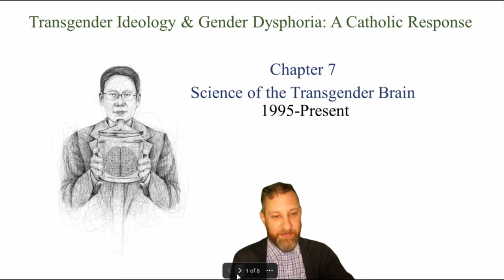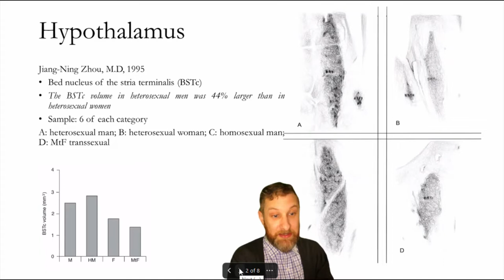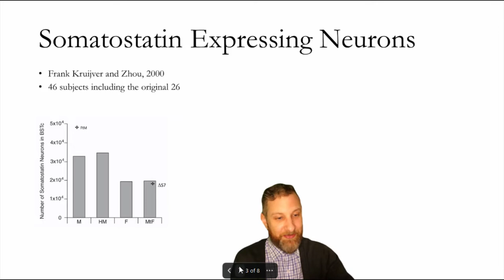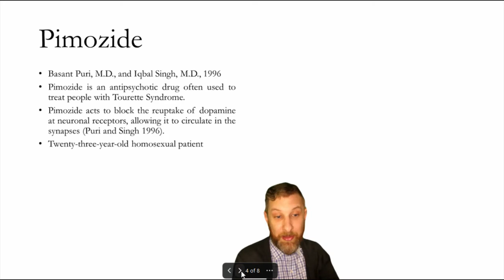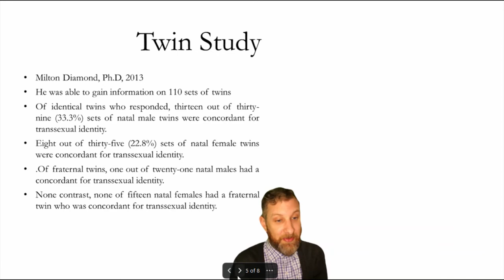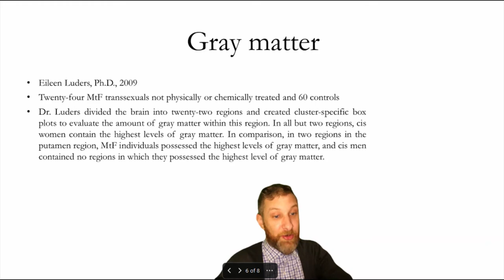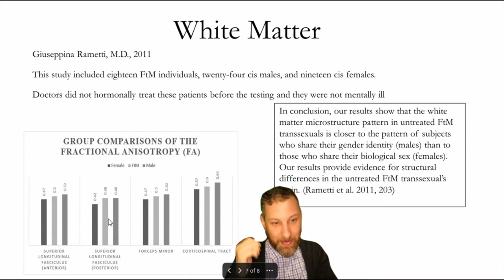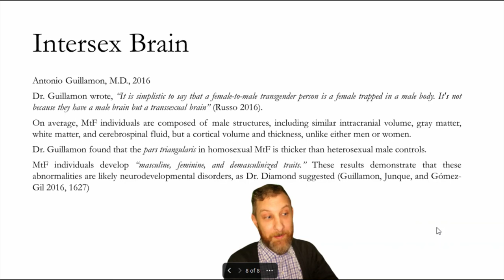Transgender Science 1995 Present, Transgender Ideology & Gender Dysphoria: A Catholic Response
This is a lecture on my book Transgender Ideology & Gender Dysphoria: A Catholic Response

Chapter 7: Transgender Science from 1995-Present
7.1 Male and Female Brains
7.2 Hypothalamus 1995
7.3 Hypothalamus 2000
7.4 Pimozide
7.5 Twin Study
7.6 Gray Matter
7.7 White Matter
7.8 Intersex Brain

For a copy of the book, click this